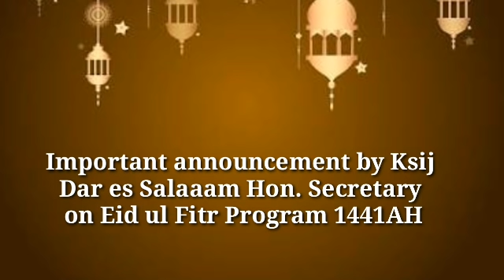Important announcement regarding Eid ul Fitr 1441AH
By Hon. Secretary